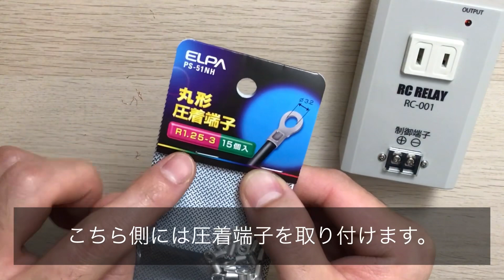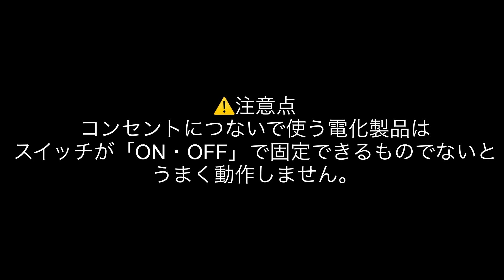外部スイッチでコンセントにつないで使う電化製品をON・OFF！（AMANO リモコンリレー RC−001）スイッチ教材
AMANO製 リモコンリレー RC−001を使えば、外部スイッチでコンセントにつないで使う電化製品を動作させることができます。
扇風機やミキサー、ドライヤーなどが使えます！
さらにラッチアンドタイマーを挟めばより便利に活用できます。